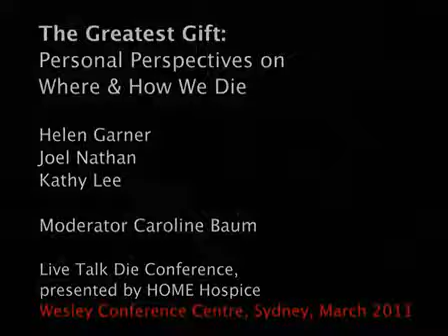The greatest gift: How and where we die (p1)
Helen Garner, Joel Nathan and Kathy Lee share their personal stories and perspectives about caring for loved ones in their final weeks and moments. How did they approach it? What...